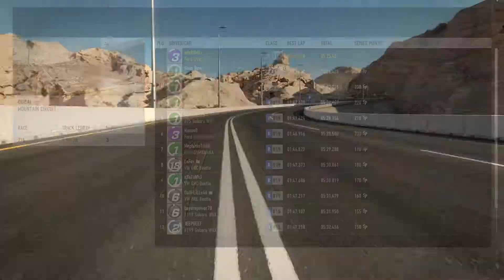RAW UNCUT FORZA 7 "SOLO #4 - FORZA GROUP RALLY"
HELP MY CHANNEL OUT: gf.me/u/cyc792

RACE #1 MAPLE VALLEY RACEWAY
(0:00 - 6:00)

RACE #2 DUBAI MOUNTAIN CIRCUIT
(7:00 - 13:90)

RACE #3 PRAGUE
(14:30 - END)